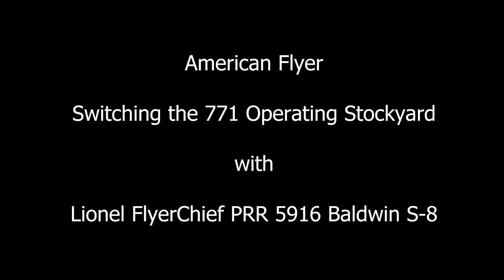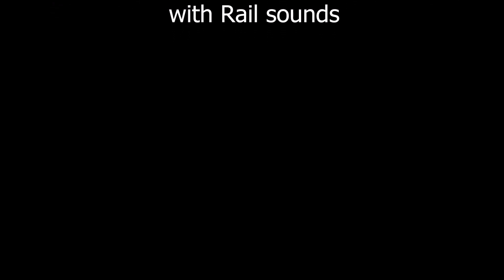Switching American Flyer 771 Operating Stockyard. 2023 Flyer Chief Baldwin dropped coupler sounds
A. C. Gilbert 771 Operating Stockyard
736 Missouri & Pacific Operating Stock Car

Lionel
FlyerChief 5916 Pennsylvania Rail Road Baldwin Switcher with sound S-8

This 2023 version of the Flyer Chief Baldwin Switcher does not include the coupler sound.